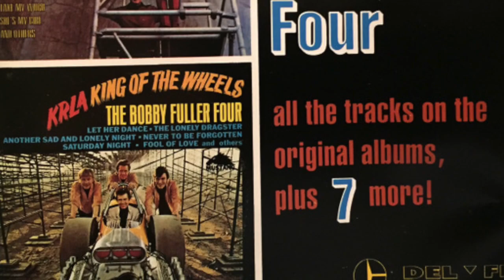Bobby Fuller : Rare Version; A New Shade of Blue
This is a rare alternative version of the song, which was originally released on the "I Fought the Law" album from early 1966.

Like most Bobby Fuller (Four) recordings the song was written by Fuller himself